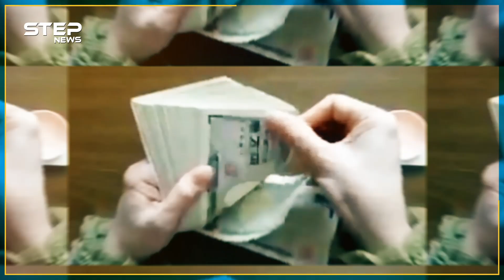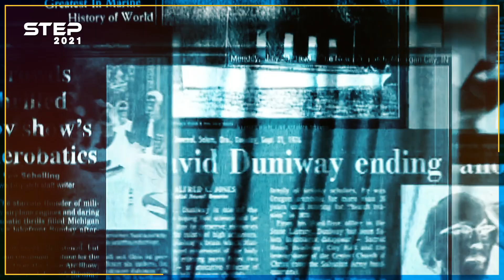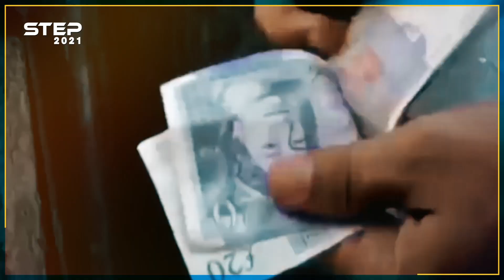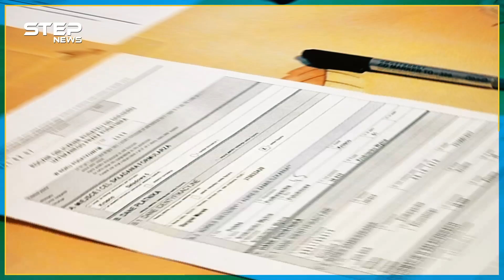أسرار "مدام مايا" التي تلاعبت برئيس الجزائر ونهبت البلاد..كيف انحنت الجزائر لابنة الرئيس المزيفة!؟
مدام مايا باتت أشجع امرأة محتالة بالعالم، إذ ظلت أكثر من 15 عاما الابنة السرية للسيد الرئيس، والآن بقيت المحتالة السرية جراء ندرة صورها وفيديوهاتها على الانترنت، فهي من تجرأت على اقتحام قصر عبدالعزيز بوتفليقة بكذبة، وأجبرت أكبر مسؤولي الجزائر على الانحناء لها، في وقت كيف كان كل ما يدور في دوائر الحكم الضيقة لبوتفليقة أن "البابا لايرد طلباً لابنته السرية من زوجته السويسرية"، لكن بعد تنحي بوتفليقة من الرئاسة تحت ضغط احتجاجات الشارع عام 2019، اتضح أن مدام مايا ليست إلا زليخة-شفيقة نشناش، فماهي أسرار مدام مايا وكيف خدعت مسؤولي الجزائر!؟